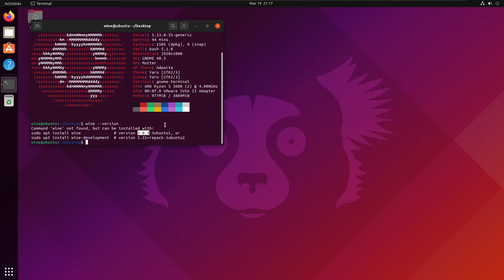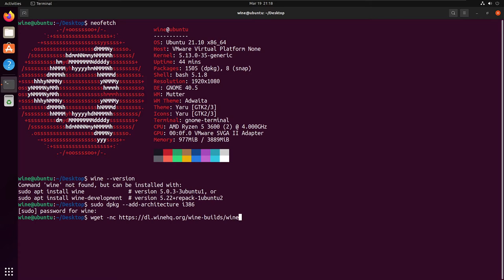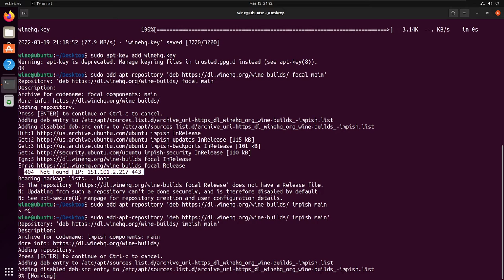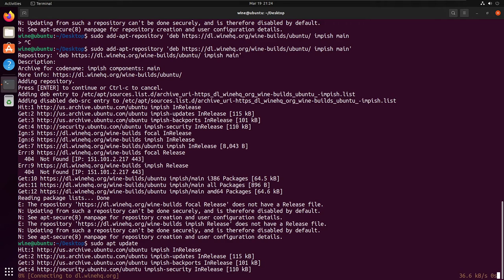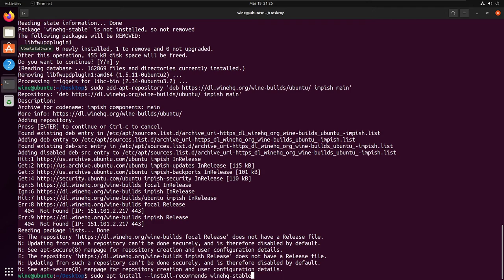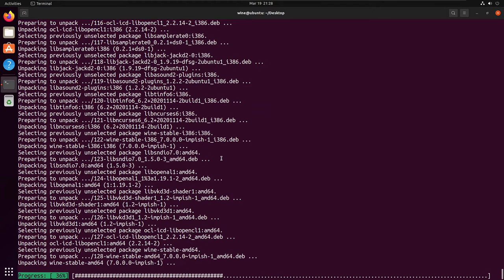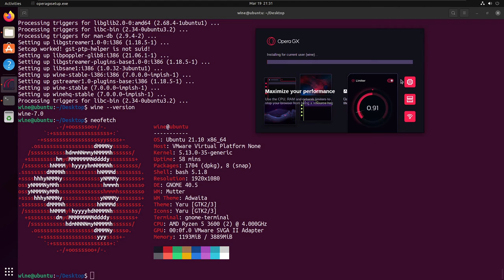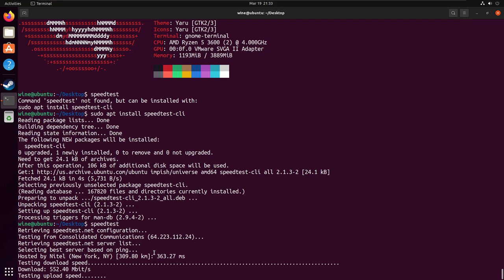How to install Wine 7.0 on Ubuntu 21.10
In this video I will walk you through installing Wine version 7.0 on Ubuntu 21.10. This will work on any Debian and Ubuntu based system. Such as Linux Mint.

In this video I included all the errors that I came across to show you what you could do to remedy the issues that you come across.

Please check the linked GitHub for the working install scripts for Debian 10, 11 and Testing as well as the Ubuntu versions as well.